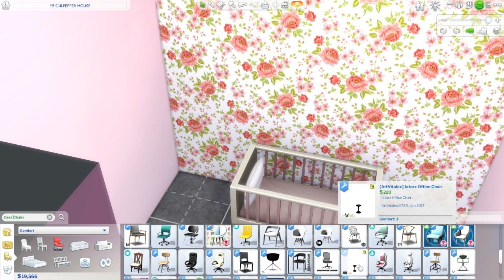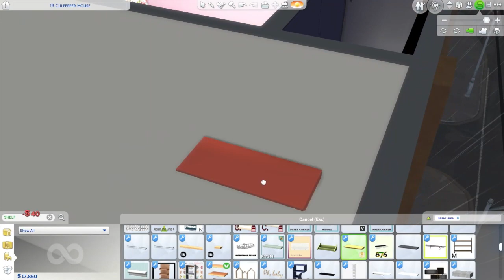RUNAWAY TEEN PREGNACY | BABY ROOM DECORATE WIT ME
Hey guys welcome to my runway teen pregnancy  … LES GET BABY  GIRLS ROOM TOGETHER!!